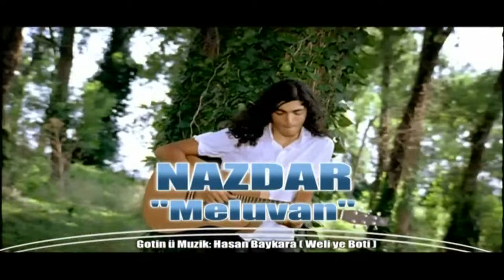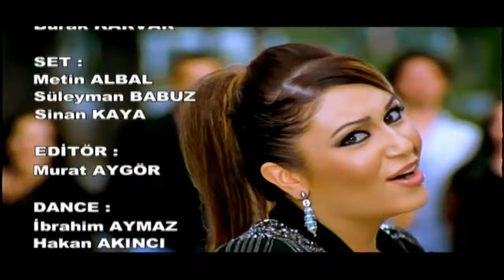Nazdar - LÊ LÊ LO LO (Melulvan)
🎧 Nazdar - Meluvan & نازدار - مه‌لوڤان

Follow Us, Official’s Pages Of Artist Nazdar :🔥

▪️anghami▪️Deezer▪️Google Play▪️Amazon - Nazdar